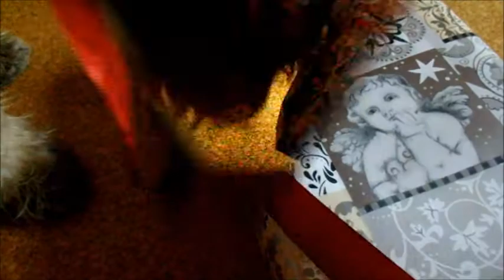Alinga-MEP 12.2014 Geschenke auspacken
MEP (Multi-Edito-Projekt) Dezember 2014
Geschenke auspacken

Musik: 'Cinematic Monumental Action Motivating Symphonic Orchestra Intro Opener Trailer Theme'  von PremiumMusic (Instrumental Version)